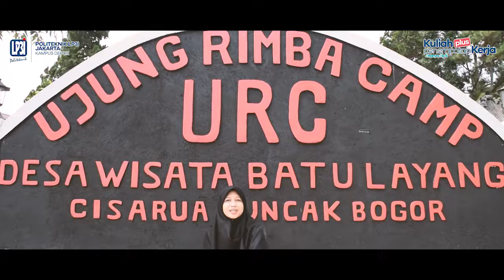Keseruan Student Outbond Training Mahasiswa Semester 4 Politeknik LP3I Jakarta Kampus Depok | URC